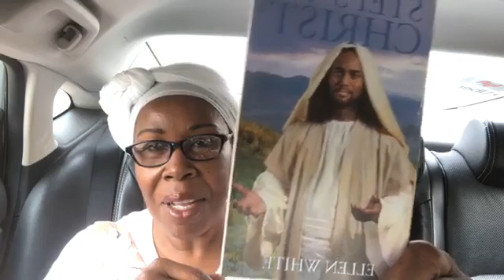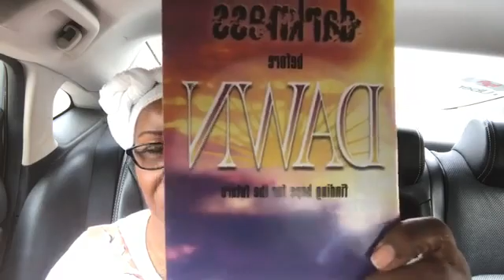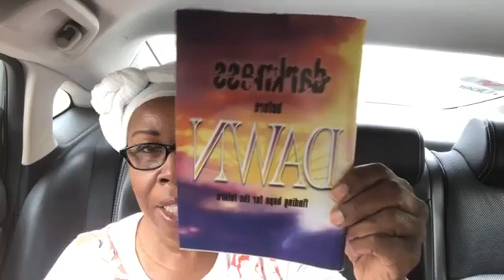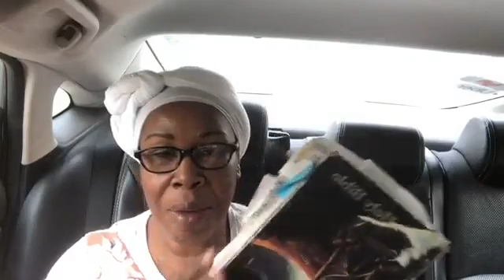Darkness Before Dawn - The Master Plan of Deception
Darkness Before Dawn - The Master Plan of Deception ~ All the powers of his master mind were now bent to the work of deception, to secure the sympathy of the angels that had been under his command.

#2 - Today's Product Recommendation: Here is a product I use to make my skin super clear and radiant ~